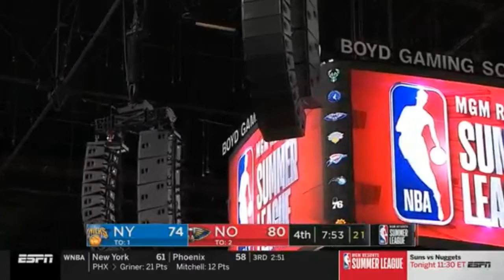EARTHQUAKE 7.1 HITS DURING SUMMER LEAGUE SHAKES SCOREBOARD